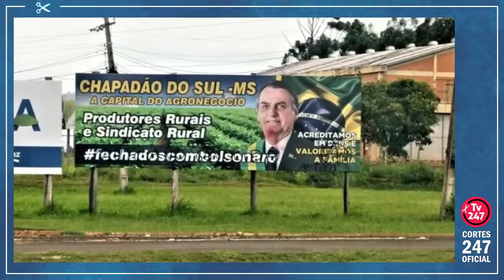MINISTRO DO TSE QUE CENSUROU FESTIVAL JÁ PERMITIU OUTDOORS PRÓ-BOLSONARO | Cortes 247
E continua a polêmica sobre o Lallapalooza, o TSE, Bolsonaro e o "Fora Bolsonaro"... Confira.